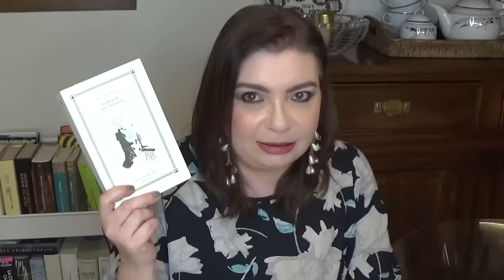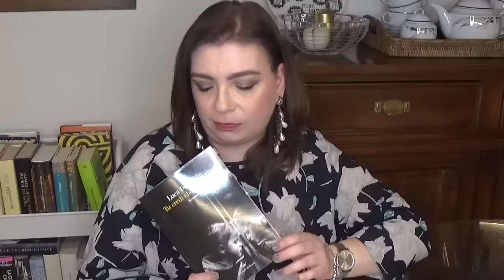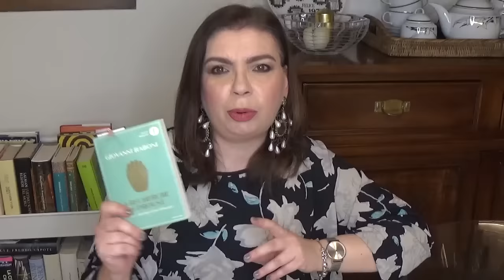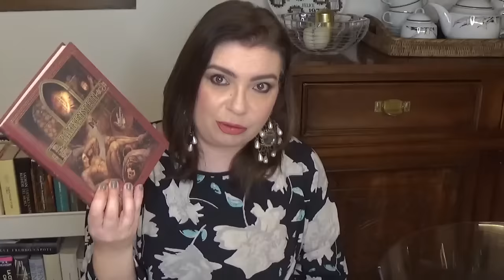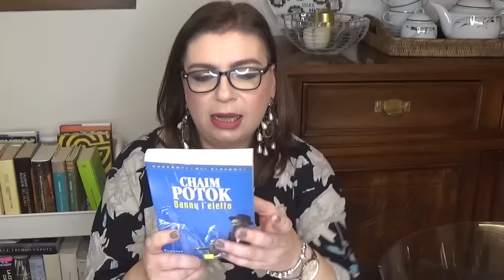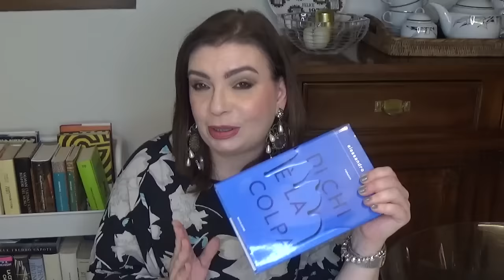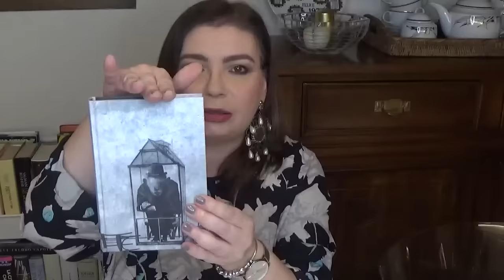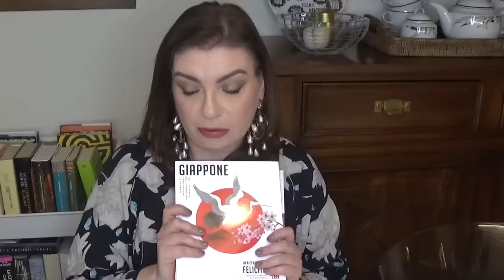BOOK HAUL marzo 2023: libri nuovi, usati, regali e tanti autori italiani!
Ciao a tutti! Oggi vi mostro tutti i nuovi accessi nella mia libreria dell'ultimo periodo. Spero tanto che il video vi piaccia e che vi tenga compagnia.

Canale di Giovanna De Sabbata: @GiovannaDeSàbbata

Libri mostrati in video:
-Gian Marco Griffi "Ferrovie del Messico" Laurana Editore Milano
-Luca Doninelli "Tu credi che io dorma" La nave di Teseo
-Marco Archetti "La luce naturale" Mondadori
-Giovanni Raboni "La Recherche di Proust" Mondadori
-Alessandro Piperno "Proust senza tempo" Mondadori
-Marco Archetti "Una specie di vento" Chiarelettere
-Mary Shelly "Frankestein" RBA
-Lev Tolstoj "La morte di Ivan Il'ic" Feltrinelli trad. Paolo Nori
-Gustav Meyrink "Il Golem" Bompiani trad. Carlo Mainoldi
-Chaim Potok "Danny l'eletto" Garzanti trad. Marcella Bonsanti
-Vikram Chandra "Amore e nostalgia a Bombay" Instar libri trad. Marina Manfredi
-Thomas Berger "Piccolo grande uomo" Fanucci trad. Luciano Bianciardi
-Alessandro Piperno "Di chi è la colpa" Mondadori
-Gioacchino Volpe "Movimenti religiosi e sette clericali" Donzelli
-Leslie Fiedler "Freaks" Il Saggiatore trad. Ettore Capriolo
-Fred Vargas " I tre evangelisti" Einaudi trad. Maurizia Balmelli
-Niccolò Ammaniti "Il momento è delicato" Einaudi
-Alessandra Necci "Caterina De'Madici" Marsilio
-Evgenij Ivanovic Zamjatin "Noi" Fanucci trad. Alessandro Cifariello
-Arthur Bernede "Belfagor Il fantasma del Louvre" Fanucci trad. Sara Lurago
-"Giappone" allegati del Corriere della sera e La gazzetta dello sport

Cosa indosso:
abiti e orecchini no brand
orologio Cluse
bracciale Pandora

Make up:
occhi: ombretto mono Chanel Patine Bronze
guance: By Terry CC Brightening palette 02 Beach Bomb
labbra: Armani rossetto liquido n 501
smalto: Essie Chinchilly

I miei contatti:
Goodreads: Selvaggia Sostegni